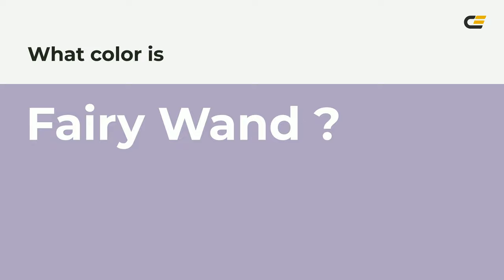Fairy Wand color aea4c1 hex color - Blue color - Warm color aea4c1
What color is Fairy Wand ? aea4c1 hex color - Blue color - Warm color aea4c1

Hex aea4c1 Color Code is also known as Fairy Wand color.

Hex aea4c1 Color code in RGB color code model is created after adding 68.24% red color, 64.31% green color and 75.69% blue color.
Hex aea4c1 Color code in CMYK color (process color) code model is generated after subtraction of 9% cyan, 15% magenta, 0% yellow and 24% black.